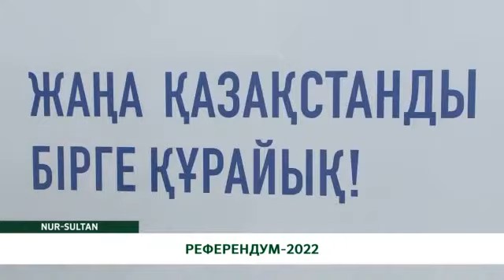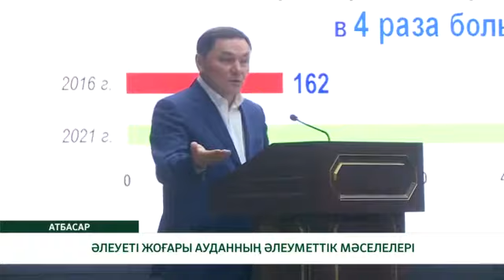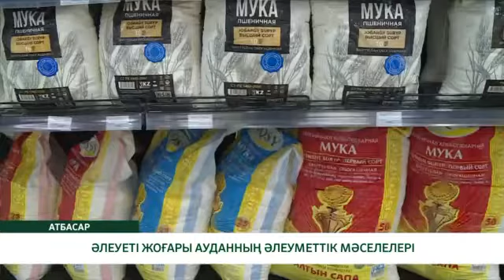"ЖАҢАЛЫҚТАР" / ҚАЗ / 23.05.2022